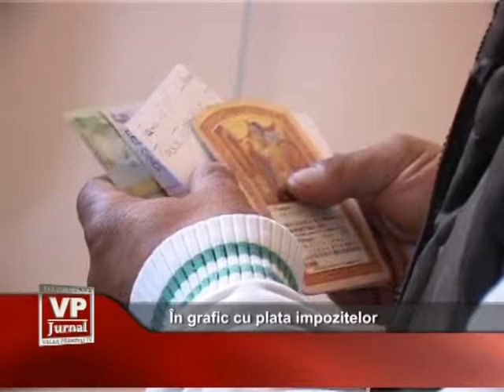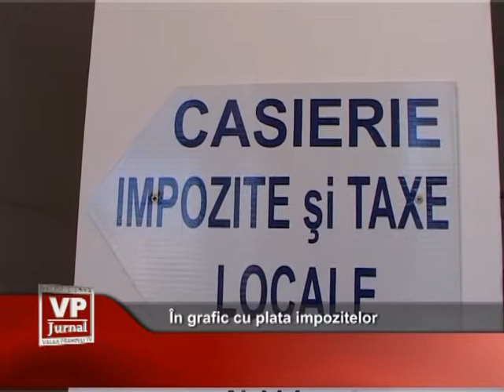in grafic cu plata impozitelor